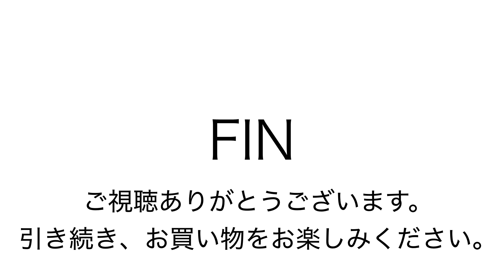ヤフオク171229 グレゴリー 花柄 ボストンバッグ